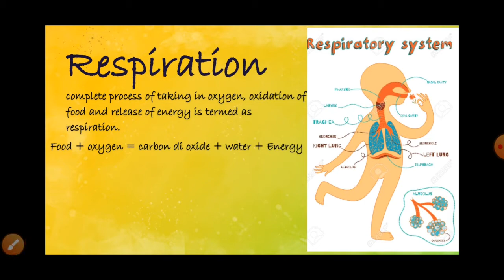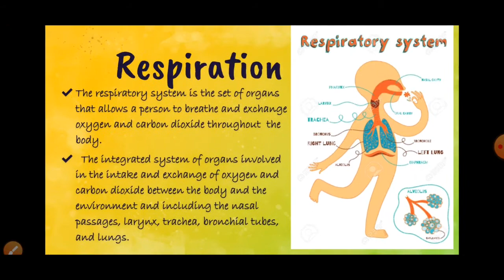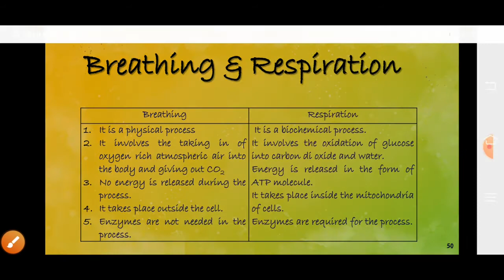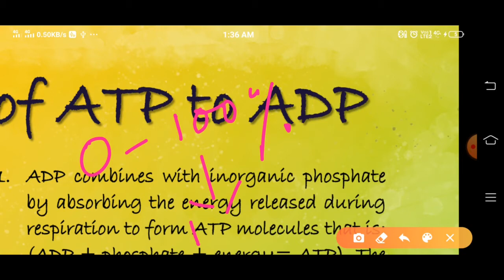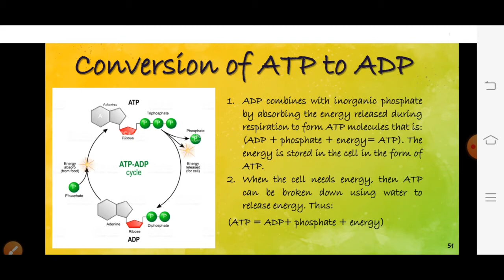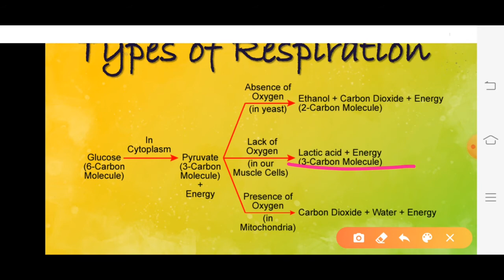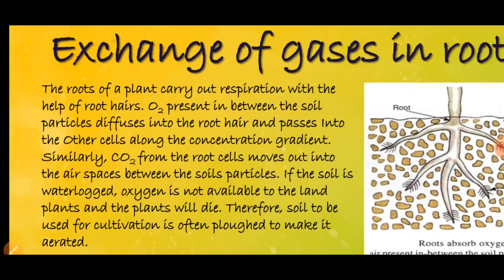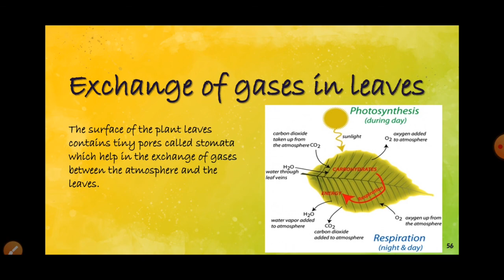Life process (part-4) { RESPIRATION} Chapter-6 , Class -10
The video explains Respiration in plants